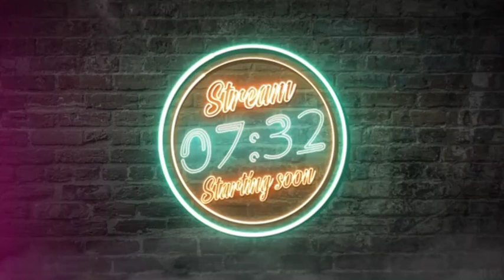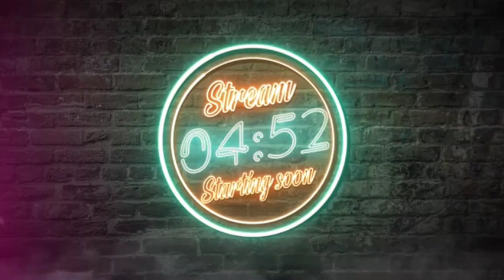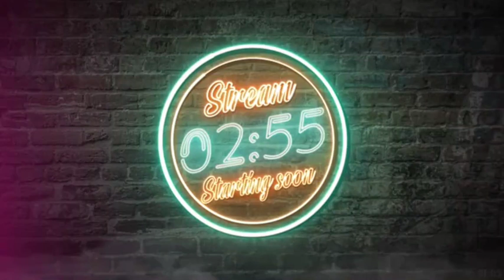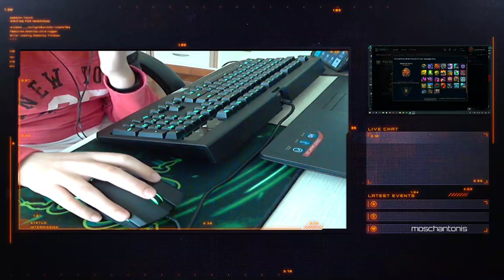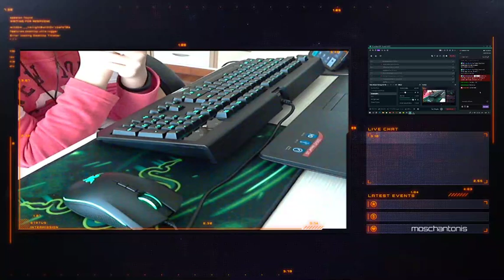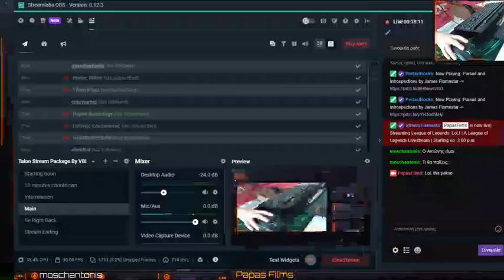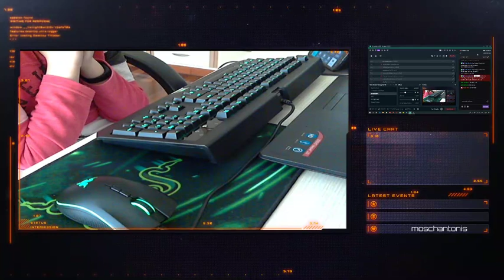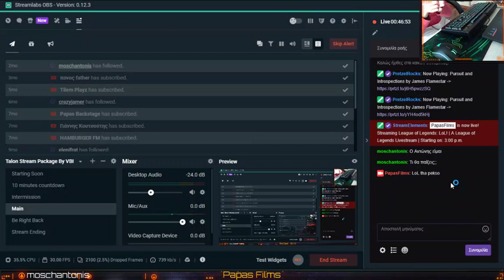Twitch.tv Livestream: LoL! | A League of Legends Livestream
Want to see me live?